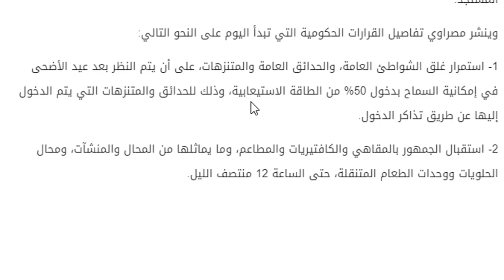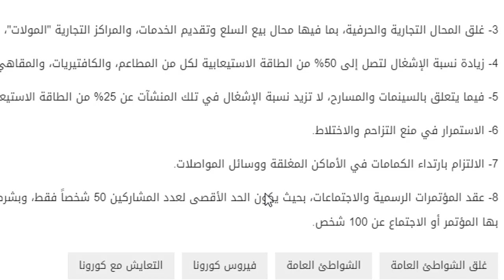اجراءات جديدة من الحكومة المصرية تبدأ اليوم بعد انخفاض اعداد المصـابين